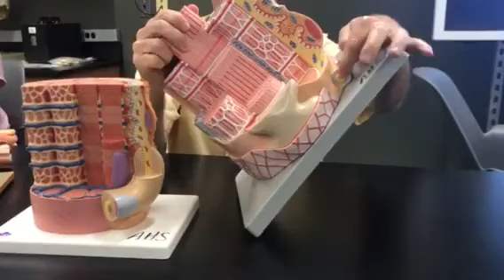Skeletal Muscle Fiber Organelles with Dr. Masi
Parts of the skeletal muscle fiber, inside and out